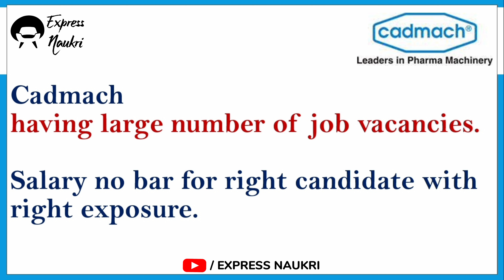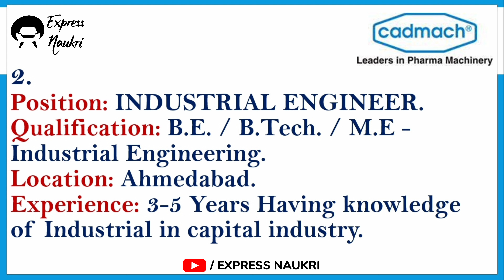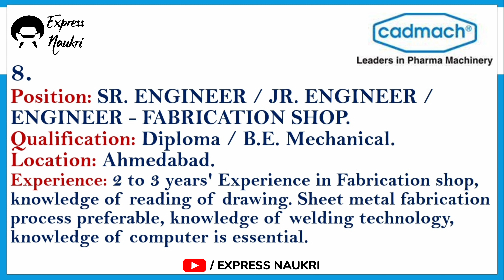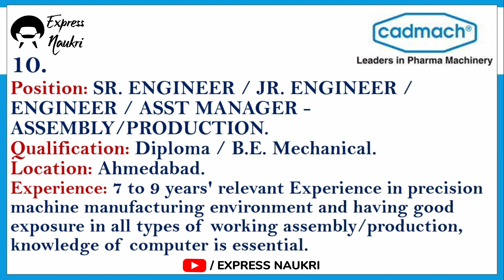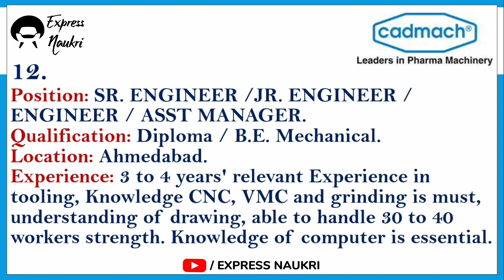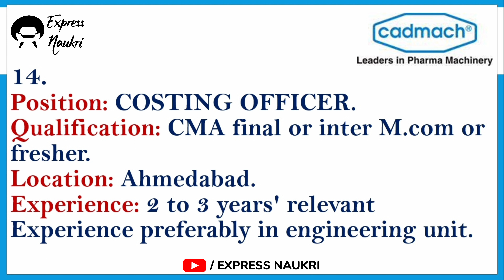Job opportunities for Diploma - BE - ME - B.Tech. - MBA - M.Com. - Freshers l MNC Jobs 2023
Job opportunity at Multinational company Cadmach.
Cadmach job recruitment
Engineering Jobs at cadmach
HOW TO GET A JOB IN MNC
Pharmaceutical Machinery By Cadmach Machinery Co. Pvt. Ltd., Ahmedabad.
Engineering jobs
Job Opportunities after Diploma, BE, ME, MBA
Engineering Jobs Recruitment
Recruitment 2023
Jobs 2023
Vacancies 2023
Urgent Jobs 2023